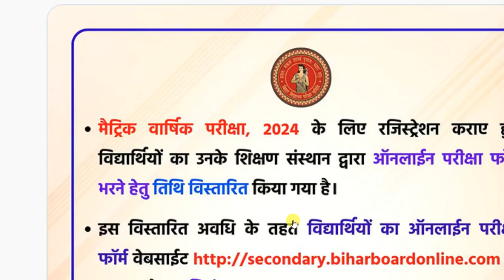Bihar Board Matric Exam 2024 Form Filling New Update Jari 2023 Must Know Every Students | Matric St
1. Bihar Board Matric Exam 2024 Form Filling New Update Jari 2023 Must Know Every Students | Matric St